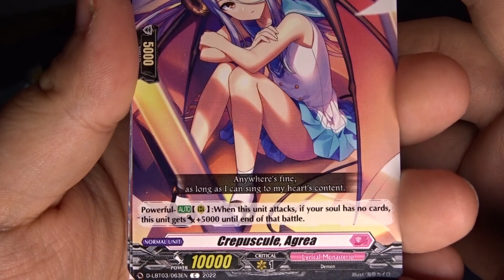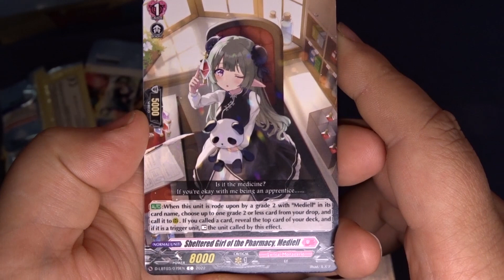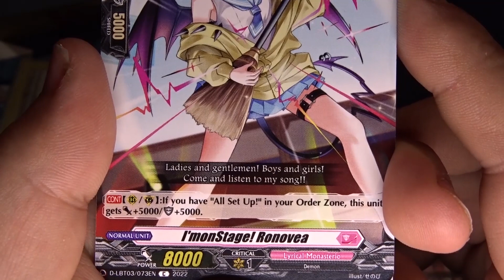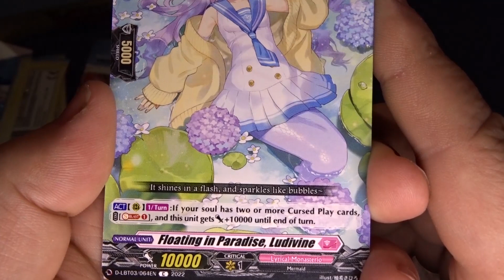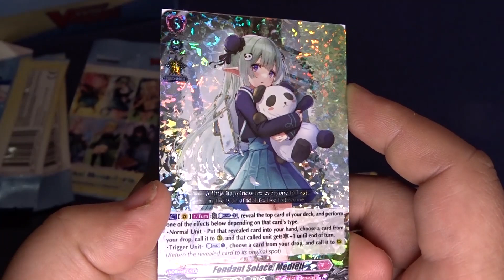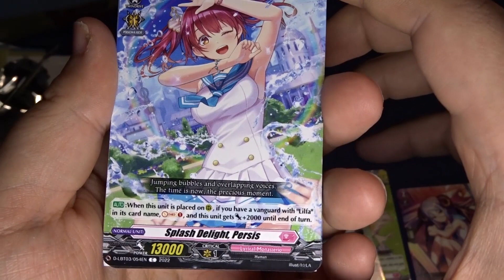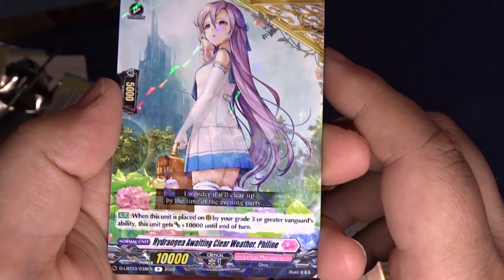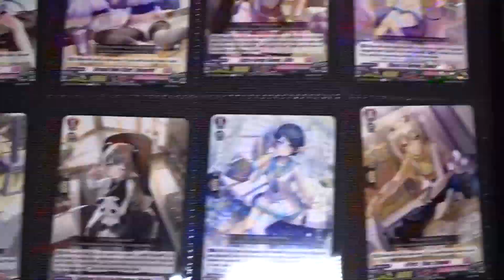Pack Opening Day69 Cardfight!! Vanguard Lyrical Monasterio ~Summertime Memories!~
Welcome back to Collecting Fun, where we have fun while collecting!
Today we only get one good card plus a few duplicates, so it wasn't the best opening but I'm really liking all the cards. I usually don't care much about the pricing if I like the art and these cards are really well done in my opinion, I expecially like the summer theme and how they do the water effects.